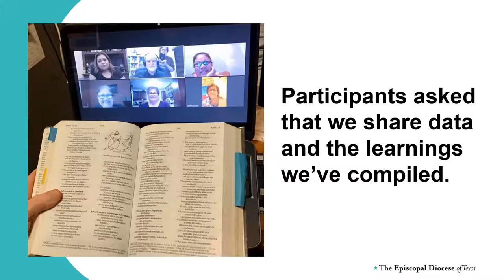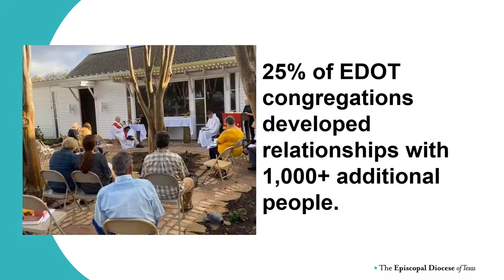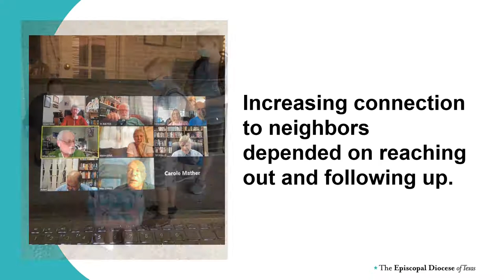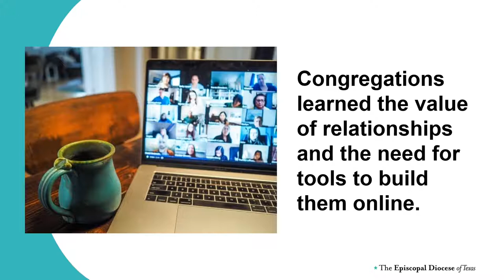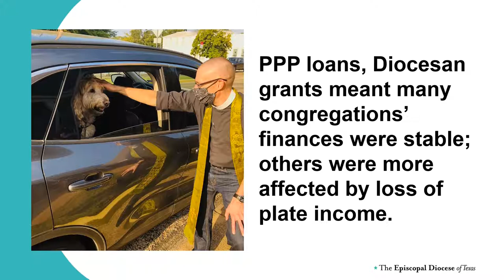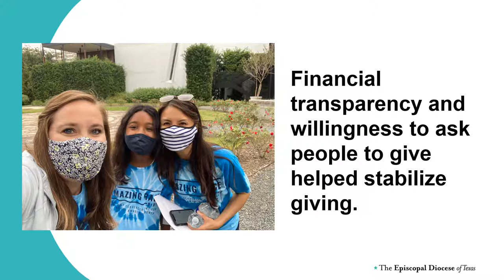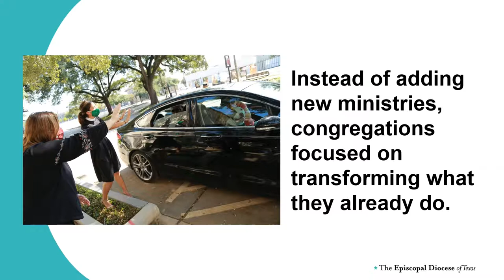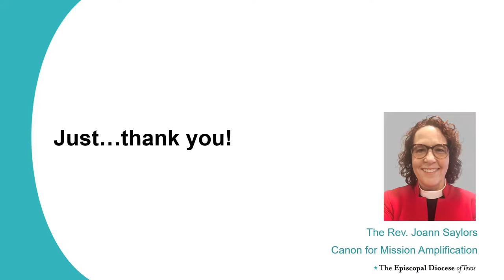COVID-19 Learning Project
In late 2020, the Mission Amplification team began a project of surveying the congregations in the Diocese of Texas. We asked a series of questions with the hope to learn from the experiences of congregations during the pandemic. This video presents data we gathered and what we think it means.